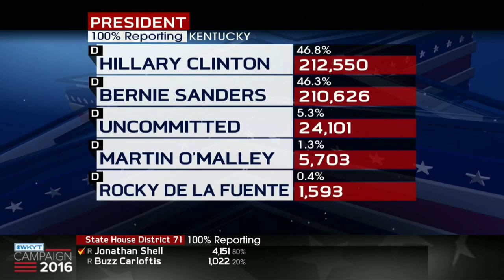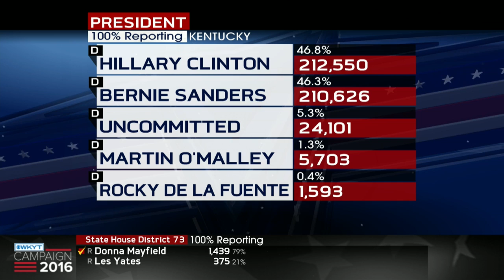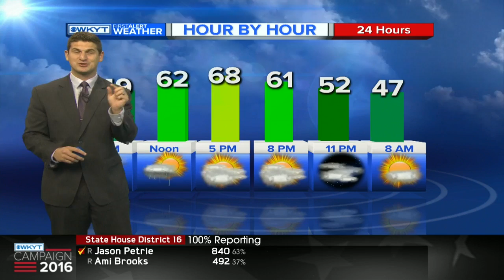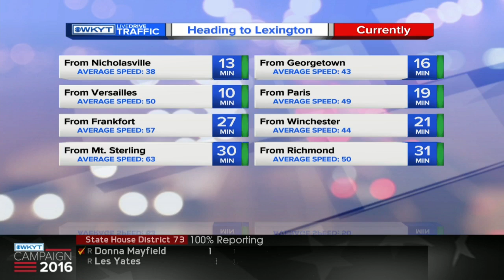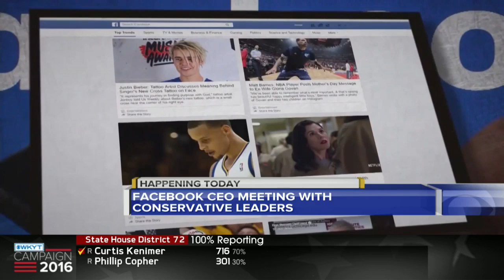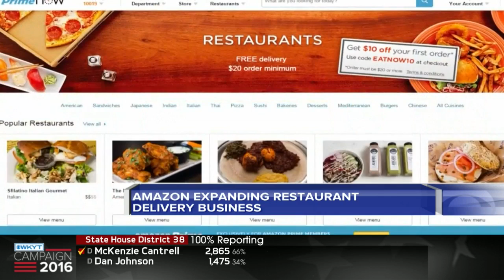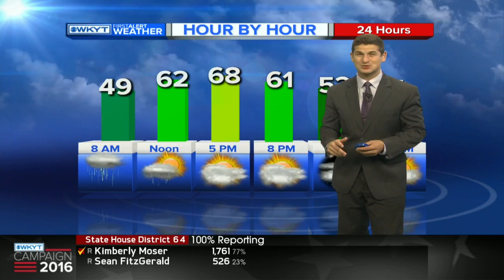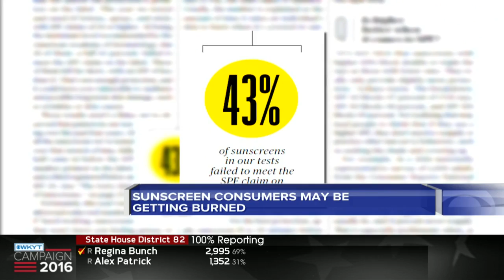WKYT This Morning at 6:00 AM Wednesday, May 18, 2016